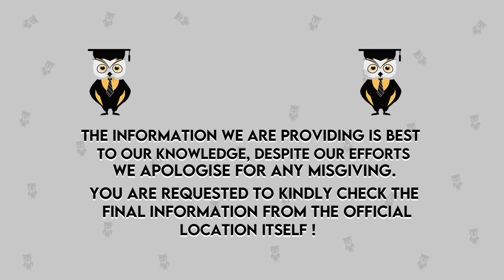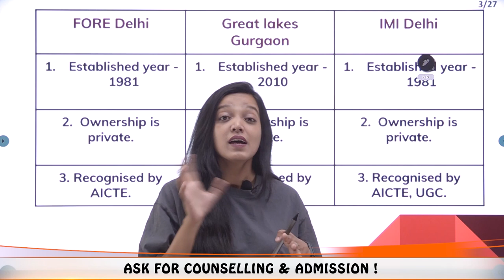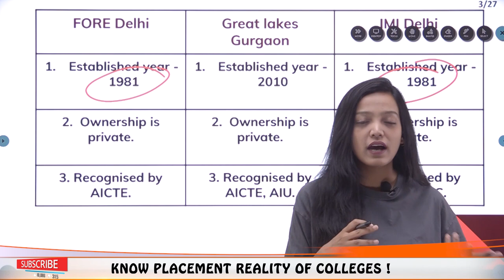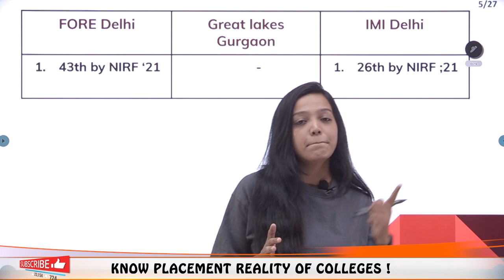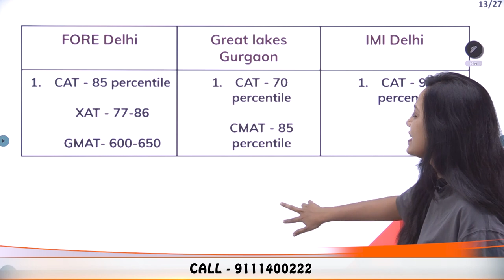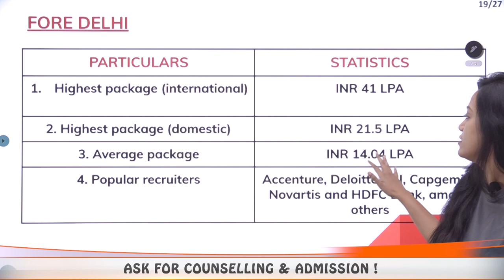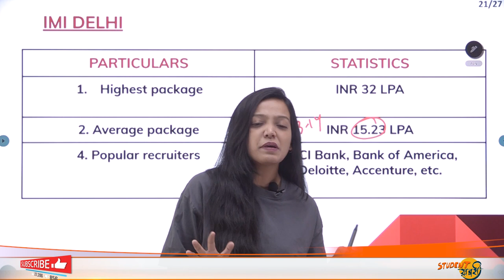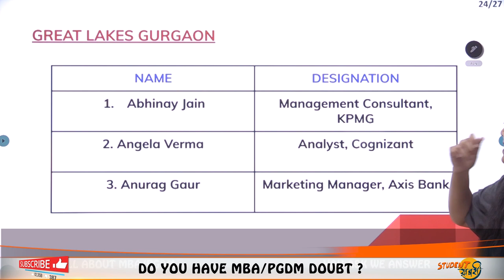Fore Delhi Vs IMI Delhi Vs Great Lake | Placements | Courses | Fees | Scholarship | Average Package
Hello Everyone
This Video Explains Fore Delhi Vs IMI Delhi Vs Great Lake